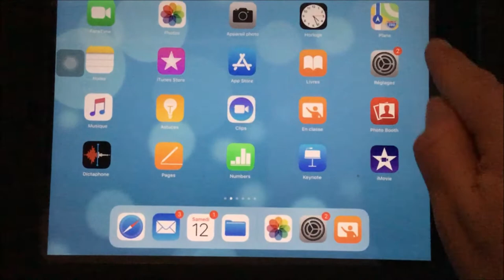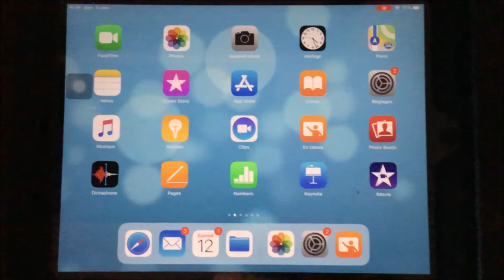iPad - Enregistrer l'écran